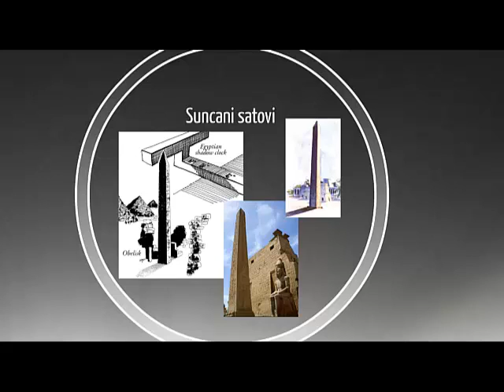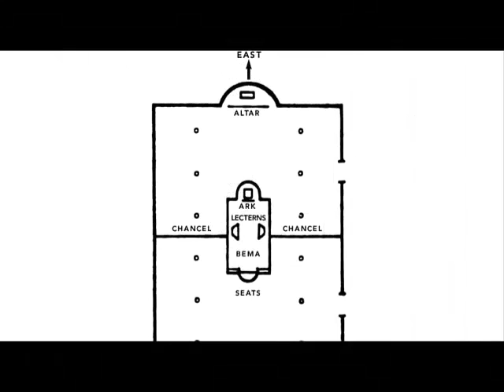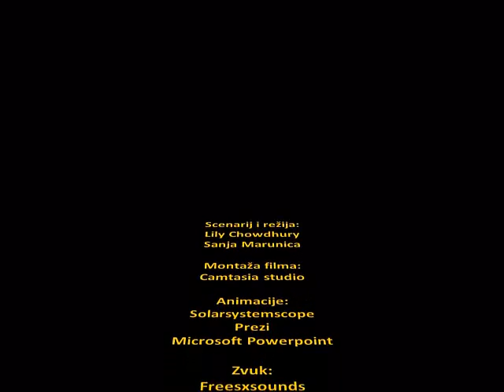O Suncu - Kolegij iz znanstvene komunikacije - Lily Chowdhury & Sanja Marunica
Kolegij iz znanstvene komunikacije na diplomskom studiju fizike PMF-a u Splitu svake godine ima drugačiji zadatak za studente. Ove godine to je bilo napraviti kratki film na neku znanstvenu temu po svom izboru.
Ovo je film kojeg su snimile Lily Chowdhury i Sanja Marunica na temu Sunca.